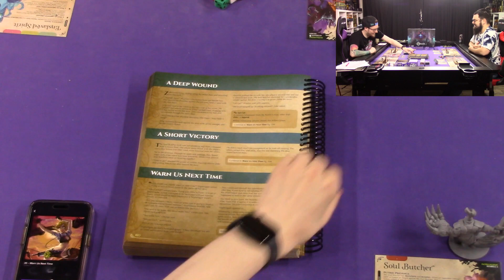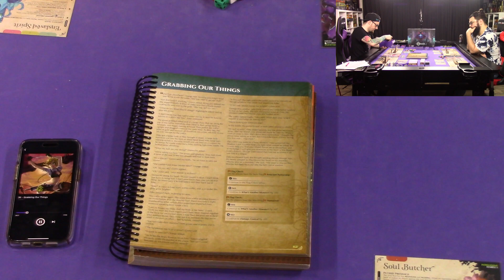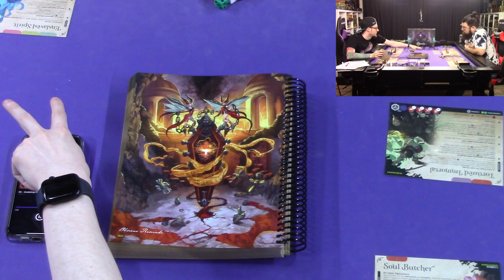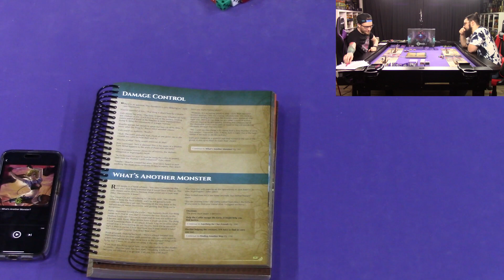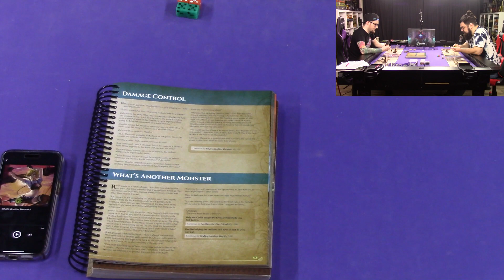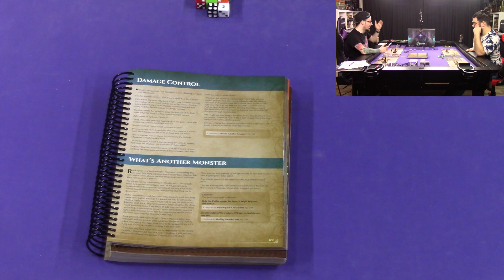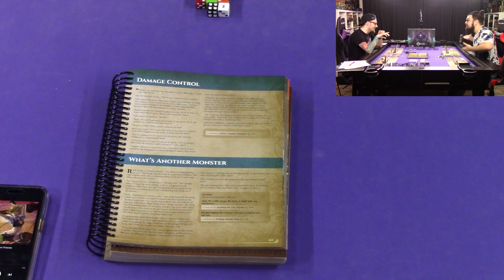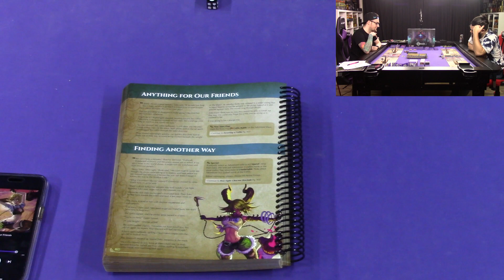Middara Unintentional Malum: Act 1 - Escorting a Coffin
After becoming citizens of Middara, the four adventures have stumbled upon something dangerous and hope that, together, they will be able to prevail.